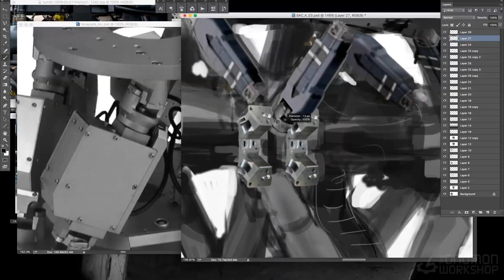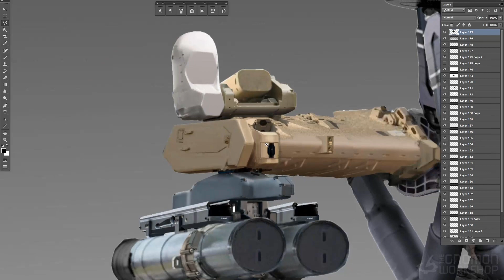Designing Sci-Fi Military Robotics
In this demonstration, designer Aaron Beck shares his workflow for visualizing a sci-fi military robot. Beginning with rough sketches and a discussion on the ideas behind them, Aaron then begins work on a final illustration in Photoshop. Detailing the techniques of photo-manipulation and digital painting that he uses to create the finished product, Aaron's process allows for an efficient turnaround for presentation to a client. For those interested in modern design approaches for both the film and games industries, this title offers invaluable knowledge from an experienced and accomplished industry artist.